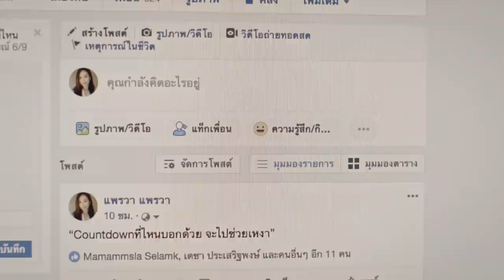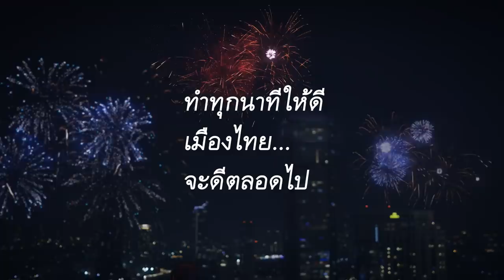หนังสั้น ของขวัญปีใหม่ “ข้าวต้มมัด Delivery ห่อด้วยใจ ส่งต่อด้วยรัก”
มาดามแป้งและบมจ.เมืองไทยประกันภัย ชวนคุณซึ้ง อิ่มเอมใจ
กับหนังสั้น “ข้าวต้มมัด Delivery ห่อด้วยใจ ส่งต่อด้วยรัก”
กับเรื่องราวสุดประทับใจ มอบเป็นของขวัญส่งท้ายปีเก่าต้อนรับปีใหม่ให้กับคนไทยทุกคน แล้วคุณจะยิ้มตามไปกับเรา
ที่เมืองไทยประกันภัยเธียเตอร์@บูธเมืองไทยประกันภัย ในงานอุ่นไอรัก
ติดตามข่าวสารและเติมแรงบันดาลใจได้ที่